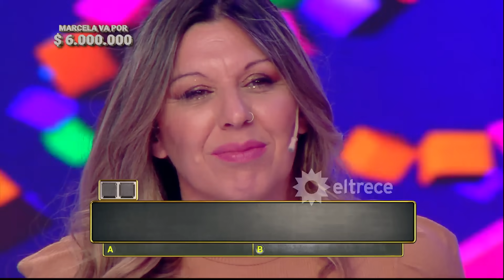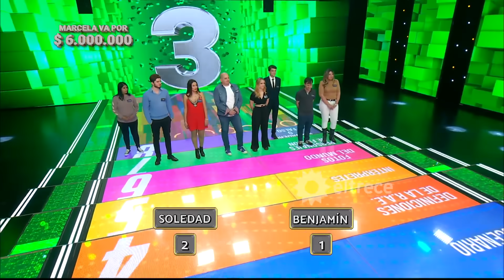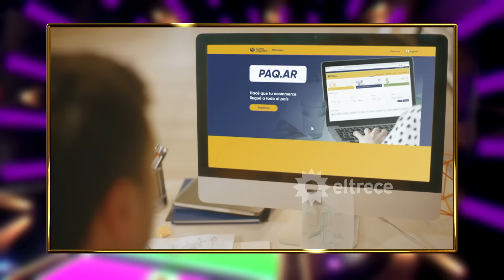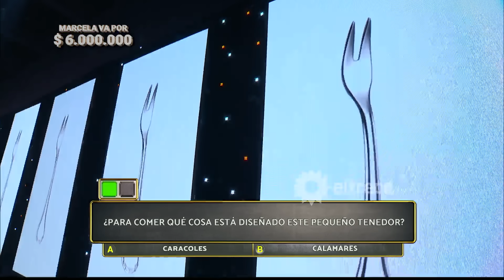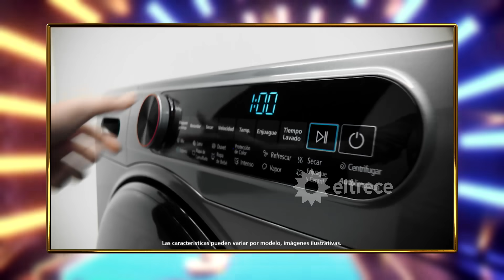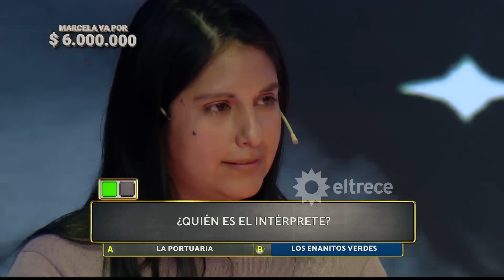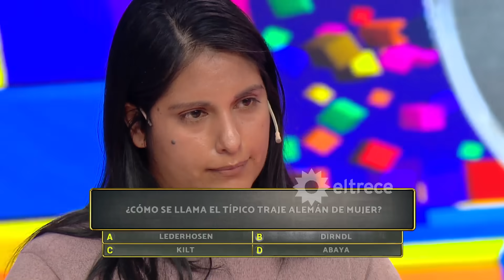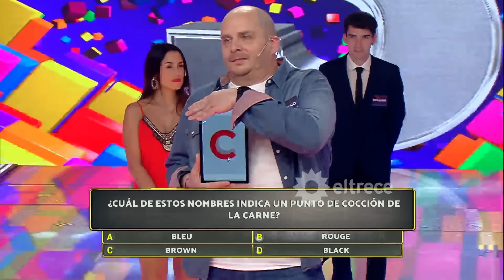Los 8 escalones de los 3 millones - Programa 17/07/23 - INVITADO: MARCELO BONELLI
Programa emitido el lunes 17 de julio de 2023 en eltrece.